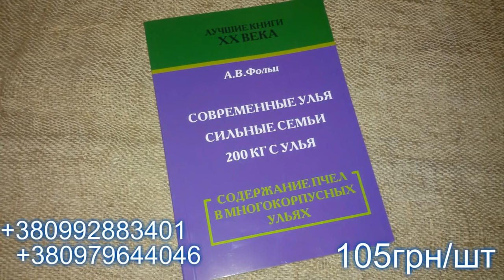Изготовление прополисных свеч - Усольцев Александр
1-2 февраля 2019 года в Кривом Роге состоялось мероприятие, объединяющее в себе выставку пчеловодческого инвентаря украинских и зарубежных производителей, и двух-дневную конференцию, посвящённую темам пчеловодства, матководства, апитерапии и медоварения.
1 февраля с 9:00 до 18:00 на малой сцене выступали специалисты в области апитерапии и медоварения с докладами о современных технологиях и достижениях в этих областях.
2 февраля с 9:00 до 18:00 на сцене состоялась конференция, посвящённая темам пчеловодства и матководства, при участии приглашённых спикеров. Участники выступили с докладами о передовых технологиях в области матковыведения, а также успехах и достижениях в работе с разными породами пчёл.